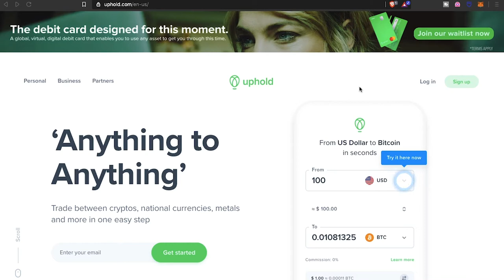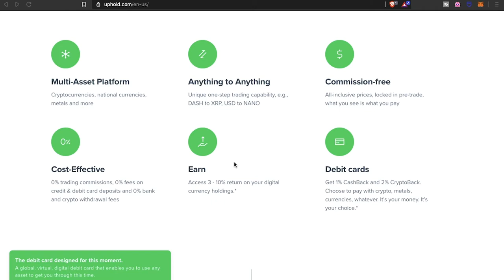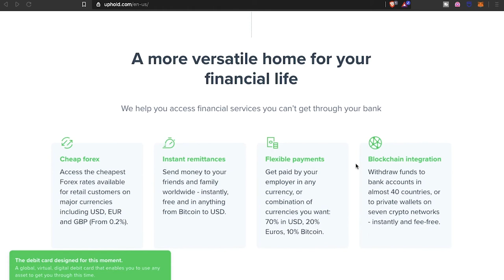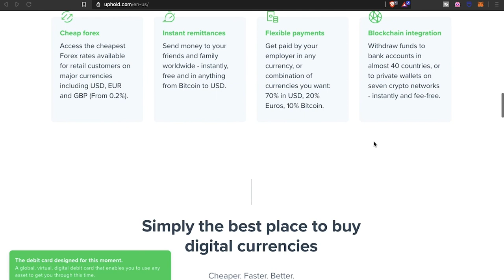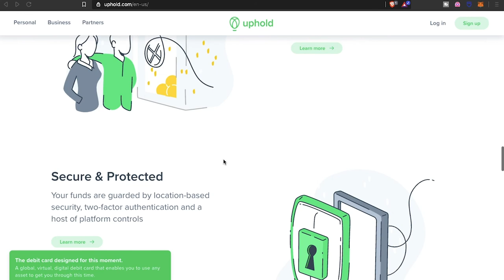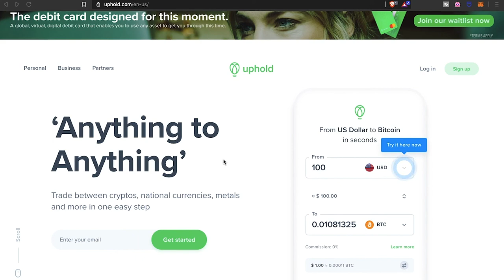Uphold | Debit Card | Multo-Crypto Asset | Mastercard | Available to order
Uphold new multi-asset debit card is finally available to be ordered plus you get a virtual card as well. This is by far the most dynamic crypto card that I will be adding to the collection since it comes with so many different features. Zero foreign transaction fees really makes this the ideal card to have while traveling anywhere in the world.